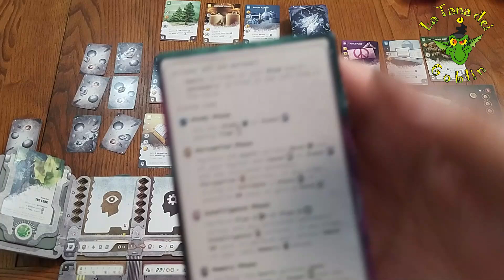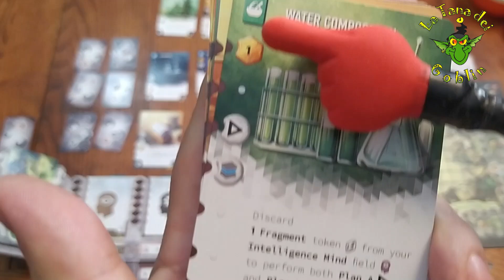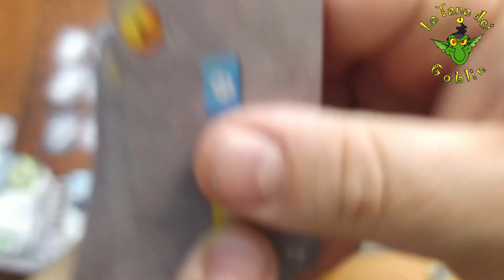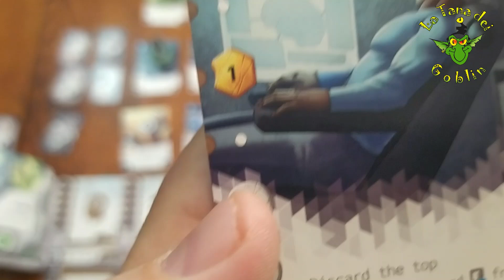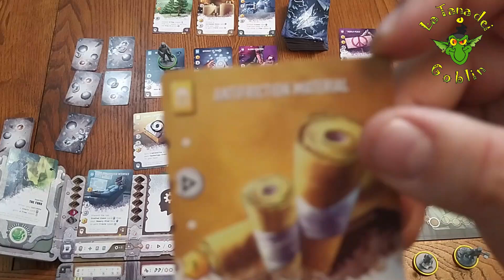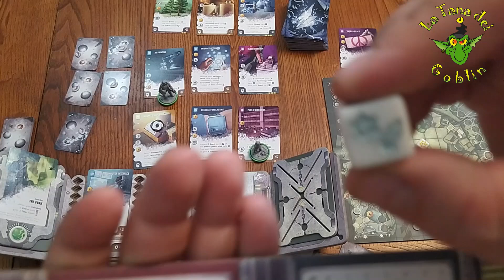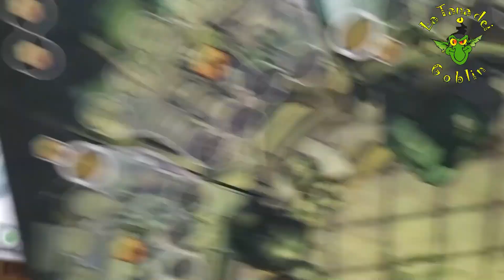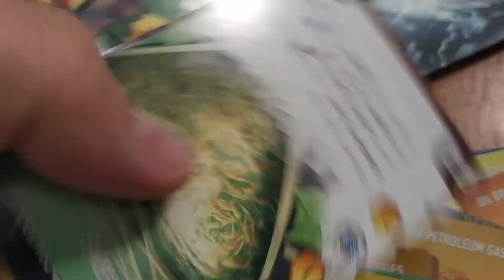Out of the Box: Restart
Teetotum Game Studios porta da 1 a 4 giocatori a viaggiare nel tempo per salvare l'umanità da futuri catatrofici.